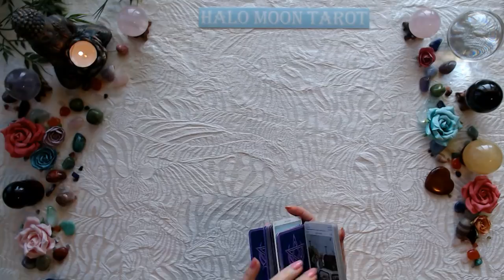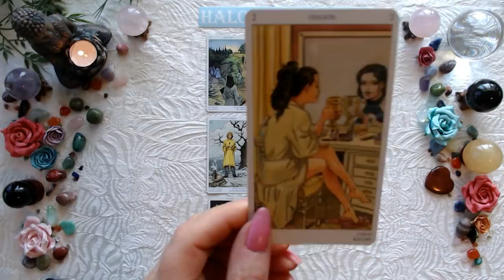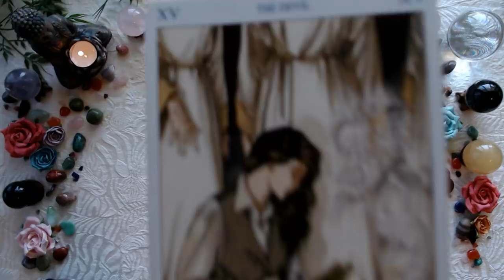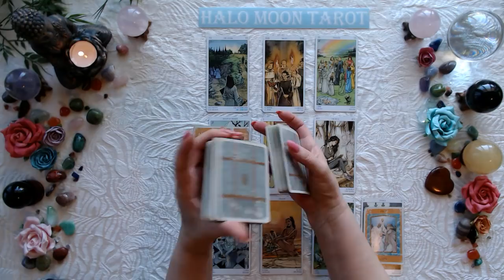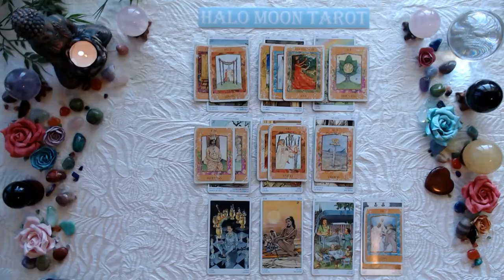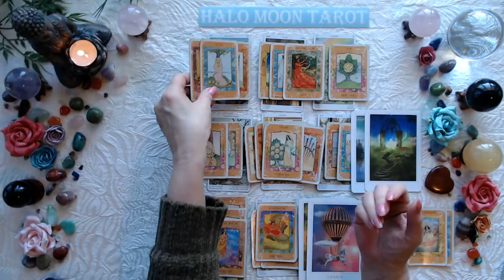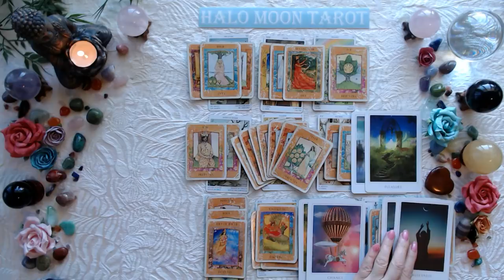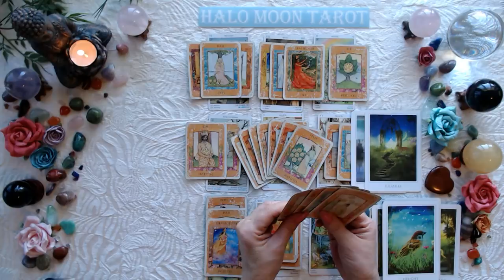GEMINI - THEY REGRET NOT PUTTING IN MORE EFFORT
***PRIVATE READINGS***
I'm not offering private readings at this time.